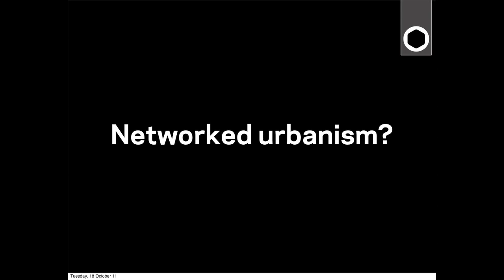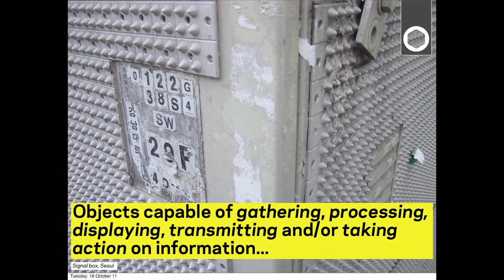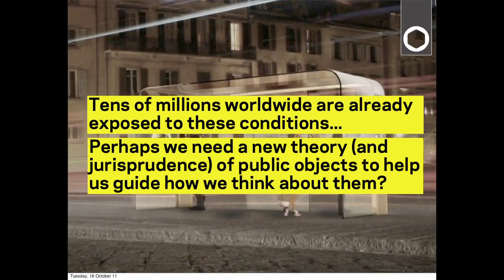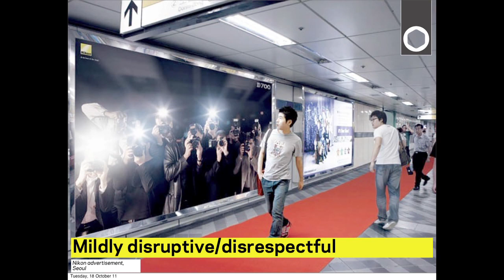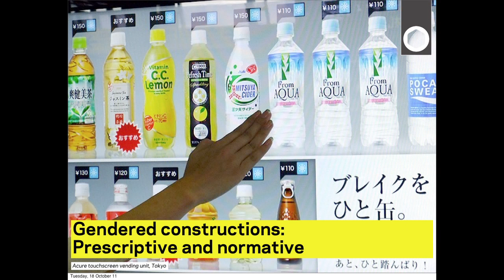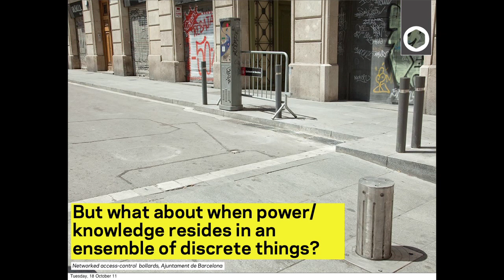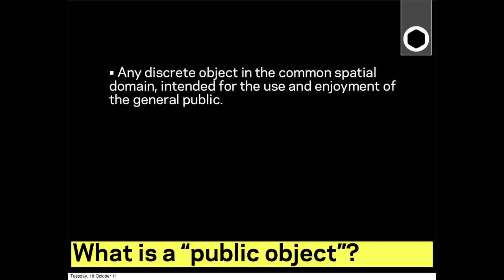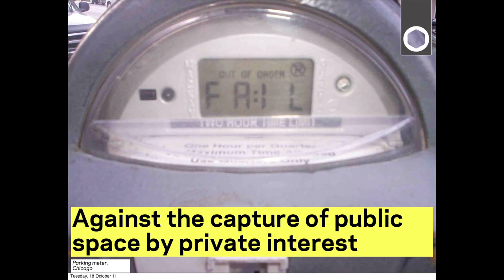ADAM GREENFIELD at SCIENCE GALLERY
Adam Greenfield: Design, Data and Public Space
18:10:11-18:00 - 19:00

Adam Greenfield speaks at Science Gallery, Trinity College, Dublin as part of Innovation Dublin 2011 and is presented in association with Dublinked and Pivot Dublin

How is information technology shaping public space in today's cities? What opportunities do new technologies offer to empower and activate citizens? And how can we hack these technological systems to do more for us?

Adam Greenfield (founder of Urbanscale, New York and author of Everyware: The dawning age of ubiquitous computing) will be talking about his work on these questions and discussing them with a panel including Science Gallery, City Architect Ali Grehan and GradCAM researcher Conor McGarrigle.

This event is part of Innovation Dublin 2011 and is presented by the Science Gallery in association with Dublinked and Pivot Dublin.